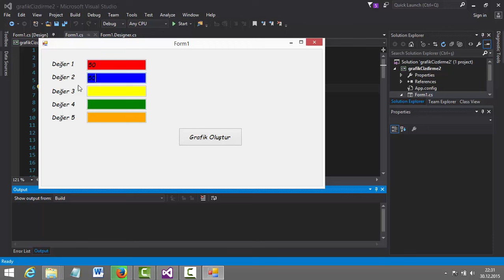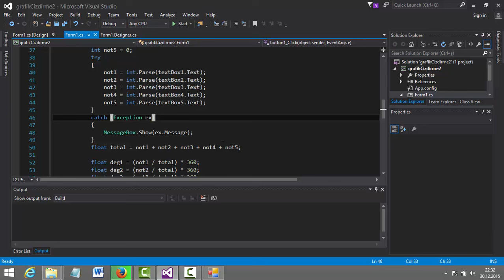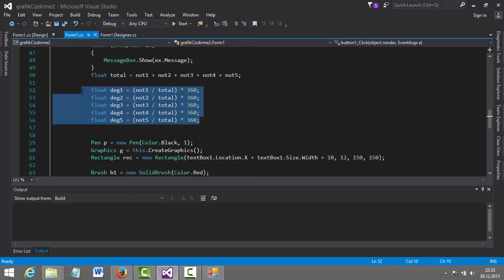C# Pasta Grafik Çizdirme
namespace grafikCizdirme2
    public partial class Form1 : Form

        private void Form1_Load(object sender, EventArgs e)
                textBox1.BackColor = Color.Red;
                textBox2.BackColor = Color.Blue;
                textBox3.BackColor = Color.Yellow;
                textBox4.BackColor = Color.Green;
                textBox5.BackColor = Color.Orange;

        private void button1_Click(object sender, EventArgs e)
            int not1 = 0;
            int not2 = 0;
            int not3 = 0;
            int not4 = 0;
            int not5 = 0;
            try
                not1 = int.Parse(textBox1.Text);
                not2 = int.Parse(textBox2.Text);
                not3 = int.Parse(textBox3.Text);
                not4 = int.Parse(textBox4.Text);
                not5 = int.Parse(textBox5.Text);
            catch (Exception ex)
                MessageBox.Show(ex.Message);
            float total = not1 + not2 + not3 + not4 + not5;

            float deg1 = (not1 / total) * 360;
            float deg2 = (not2 / total) * 360;
            float deg3 = (not3 / total) * 360;
            float deg4 = (not4 / total) * 360;
            float deg5 = (not5 / total) * 360;

            Pen p = new Pen(Color.Black, 1);
            Graphics g = this.CreateGraphics();
            Rectangle rec = new Rectangle(textBox1.Location.X + textBox1.Size.Width + 10, 12, 150, 150);

            Brush b1 = new SolidBrush(Color.Red);
            Brush b2 = new SolidBrush(Color.Blue);
            Brush b3 = new SolidBrush(Color.Yellow);
            Brush b4 = new SolidBrush(Color.Green);
            Brush b5 = new SolidBrush(Color.Orange);
            g.Clear(Form1.DefaultBackColor);
            g.DrawPie(p, rec, 0, deg1);
            g.FillPie(b1, rec, 0, deg1);
            g.DrawPie(p, rec, deg1, deg2);
            g.FillPie(b2, rec, deg1, deg2);
            g.DrawPie(p, rec, deg2 + deg1, deg3);
            g.FillPie(b3, rec, deg2 + deg1, deg3);
            g.DrawPie(p, rec, deg3 + deg2 + deg1, deg4);
            g.FillPie(b4, rec, deg3 + deg2 + deg1, deg4);
            g.DrawPie(p, rec, deg4 + deg3 + deg2 + deg1, deg5);
            g.FillPie(b5, rec, deg4 + deg3 + deg2 + deg1, deg5);